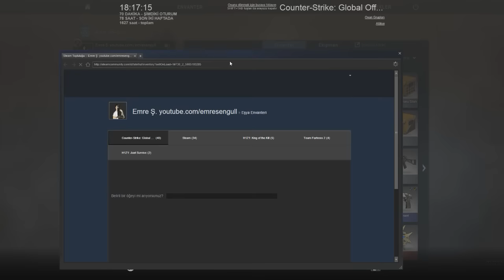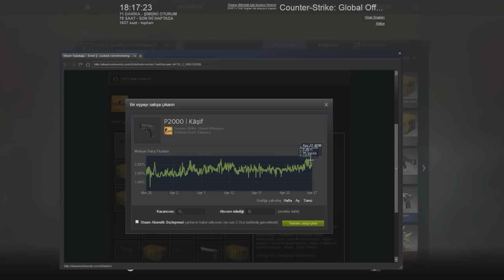SİLAH DÜŞÜRME OYUNU! (Counter Strike Global Offensive Deatmatch #7)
►Ölüm maçı modunda bonus gününde silah düşürmeyi denedim ve noldu izliyelim.